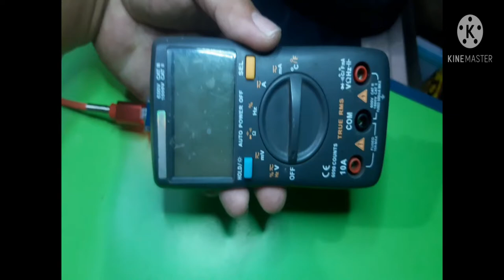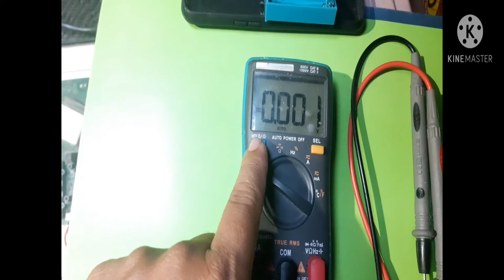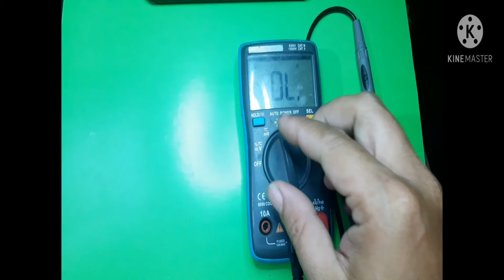Diy rechargable Digital tester